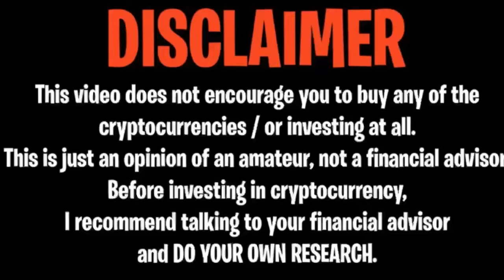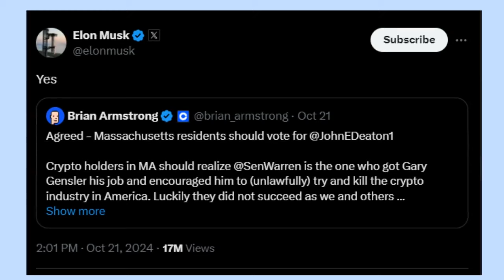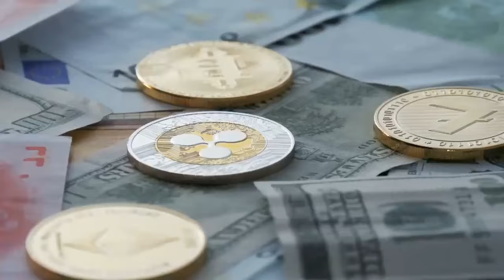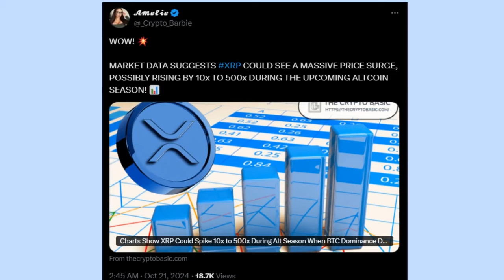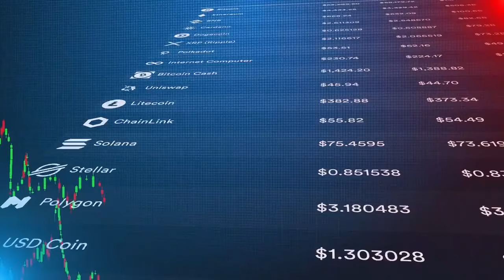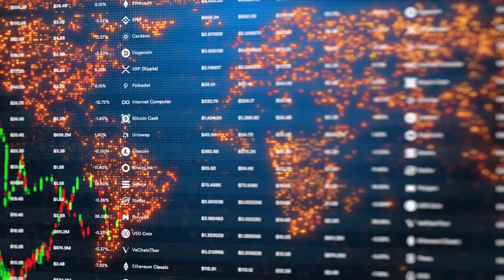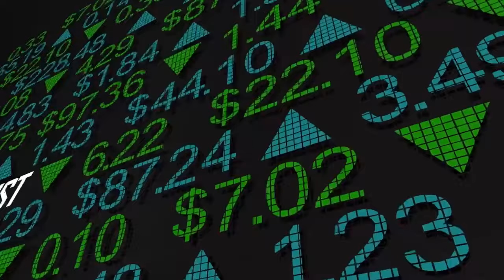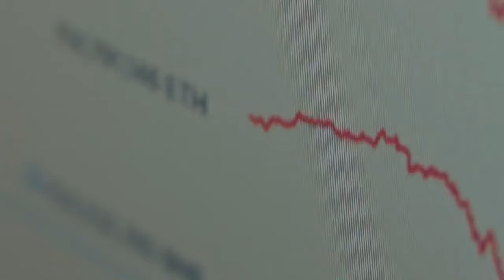XRP RIPPLE: COINBASE ACCIDENTALLY LEAKS XRP PRICE! ($1,597 FAIR VALUE) - RIPPLE XRP NEWS TODAY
HOW RIPPLE XRP COIN $10.00 IS POSSIBLE! UPDATED RIPPLE PRICE PREDICTION! XRP RIPPLE TOKEN HOLDERS GET READY! THE PUSH HAS STARTED! XRP RIPPLE COIN (XRP COIN, XRP TOKEN) URGENT NEWS! WATCH BEFORE BUYING! THIS IS A GAME-CHANGER FOR RIPPLE XRP COIN! THE NEXT 100X COIN?! XRP CAN POSSIBLY GO TO 10 DOLLARS NOW! COINBASE XRP! SECURITIES AND EXCHANGE COMMISSION! SEC XRP! SEC RIPPLE!